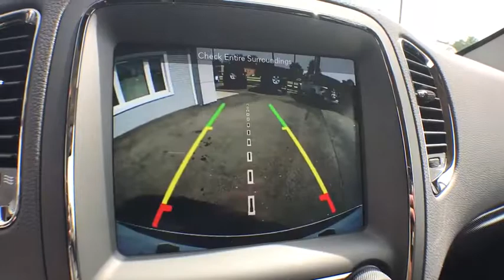2018 Dodge Durango Brighton, Novi, Howell, Wixom, Pickney, MI 281333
White Knuckle Clearcoat New 2018 Dodge Durango available in Brighton, Michigan at Brighton Chrysler. Servicing the Novi, Howell, Wixom, Pickney, MI area.

Brighton Chrysler
9827 E Grand River Ave

This vehicle won't be on the lot long! Now more versatile than ever, this SUV is the perfect combination of maximum utility and proven off-road ability! All of the premium features expected of a Dodge are offered, including: adjustable headrests in all seating positions, heated front and rear seats, and power seats. It features an automatic transmission, all-wheel drive, and a refined 6 cylinder engine. We pride ourselves on providing excellent customer service. Please don't hesitate to give us a call.
ENGINE: 3.6L V6 24V VVT UPG I W/ESS  (STD),BLACK  LEATHER SUEDE BUCKET SEATS,TRANSMISSION: 8-SPEED AUTOMATIC (850RE)  (STD),RADIO: UCONNECT 4C NAV W/8.4 DISPLAY,WHEELS: 20 X 8.0 PREMIUM PAINTED ALUMINUM  (STD),MANUFACTURER'S STATEMENT OF ORIGIN,2ND ROW FOLD/TUMBLE CAPTAIN CHAIRS  -inc: 6 Passenger Seating  2nd Row Mini Console w/Cupholders  2nd Row Seat Mounted Inboard Armrests  3rd Row Floor Mat & Mini Console,QUICK ORDER PACKAGE 2BE  -inc: Engine: 3.6L V6 24V VVT UPG I w/ESS  Transmission: 8-Speed Automatic (850RE),TIRES: P265/50R20 BSW AS LRR  (STD),WHITE KNUCKLE CLEARCOAT,All Wheel Drive,Power Steering,ABS,4-Wheel Disc Brakes,Brake Assist,Aluminum Wheels,Tires - Front Performance,Tires - Rear Performance,Temporary Spare Tire,Heated Mirrors,Power Mirror(s),Integrated Turn Signal Mirrors,Rear Defrost,Privacy Glass,Intermittent Wipers,Variable Speed Intermittent Wipers,Rear Spoiler,Remote Trunk Release,Power Liftgate,Power Door Locks,Fog Lamps,Daytime Running Lights,Automatic Headlights,AM/FM Stereo,Satellite Radio,MP3 Player,Auxiliary Audio Input,Steering Wheel Audio Controls,Bluetooth Connection,Power Driver Seat,Power Passenger Seat,Mirror Memory,Driver Adjustable Lumbar,Seat Memory,Passenger Adjustable Lumbar,Pass-Through Rear Seat,Heated Rear Seat(s),Rear Bench Seat,Adjustable Steering Wheel,Trip Computer,Power Windows,3rd Row Seat,Leather Steering Wheel,Heated Steering Wheel,Keyless Entry,Keyless Start,Universal Garage Door Opener,Cruise Control,Climate Control,Multi-Zone A/C,Rear A/C,Woodgrain Interior Trim,Leather Seats,Bucket Seats,Premium Synthetic Seats,Auto-Dimming Rearview Mirror,Driver Vanity Mirror,Passenger Vanity Mirror,Driver Illuminated Vanity Mirror,Passenger Illuminated Visor Mirror,Floor Mats,Remote Engine Start,Smart Device Integration,Heated Front Seat(s),Engine Immobilizer,Security System,Traction Control,Stability Control,Front Side Air Bag,Telematics,Rear Parking Aid,Tire Pressure Monitor,Driver Air Bag,Passenger Air Bag,Front Head Air Bag,Rear Head Air Bag,Passenger Air Bag Sensor,Knee Air Bag,Child Safety Locks,Back-Up Camera